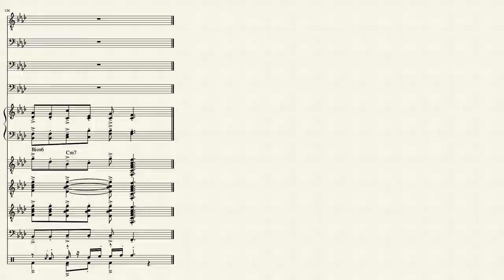The Hunters of Kentucky - Words by Samuel Woodworth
"The Hunters of Kentucky", also called "The Battle of New Orleans" and "Half Horse and Half Alligator", was a song written to commemorate Andrew Jackson's victory over the British at the Battle of New Orleans. In both 1824 and 1828 Jackson used the song as his campaign song during his presidential campaigns.[1][2][3]

Origin
See also: Kentucky in the War of 1812

"Hunters of Kentucky" was originally published ca. 1815 in Boston and celebrated the courage of the Kentuckians who fought in the Battle of New Orleans.[4][5] One-fourth of Jackson's men at the Battle of New Orleans were from Kentucky.[6] It was sung the way Irish singers told stories in narrative form, and performed to the tune of Ally Croker and The Unfortunate Miss Bailey.[1]

Written in 1821 by Samuel Woodworth, it was first sung in New Orleans in 1822 by Noah M. Ludlow. When Ludlow first performed the song, the audience was filled with boatmen who had floated down the Mississippi River from Kentucky; they refused to let him leave the stage until he sang it two more times.[1][7][8] The "half horse and half alligator" description was a common expression for boatmen like Mike Fink and other backwoodsmen of the period.[9][10]